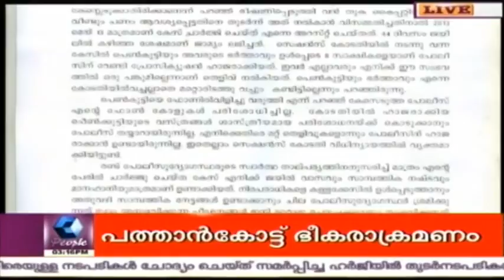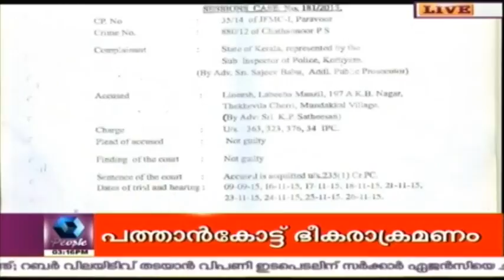Youth Freed After Years Of Alleged Police Torture